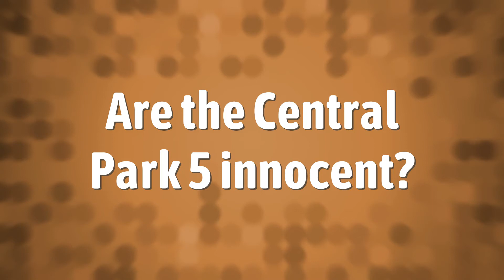Are the Central Park 5 innocent?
When They See Us • Are the Central Park 5 innocent?

Laura S. Harris (2021, February 7.) Are the Central Park 5 innocent?
    AskAbout.video/articles/Are-the-Central-Park-5-innocent-216269